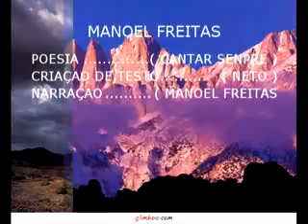( RACIOCINANDO O ESPIRITISMO) (CANTAR SEMPRE)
NESSA POESIA EU TENTEI RETRATAR O MEU SENTIMENTO EM
RELAÇÃO AO  TRABALHO DE MUSICA CRISTÃ QUE EU FAÇO SEM
NENHUM INTERESSE  FINANCEIRO...